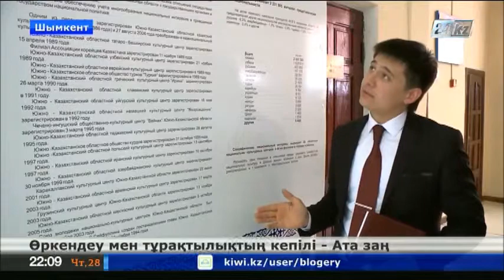Ата заң – өркендеу мен тұрақтылық кепілі